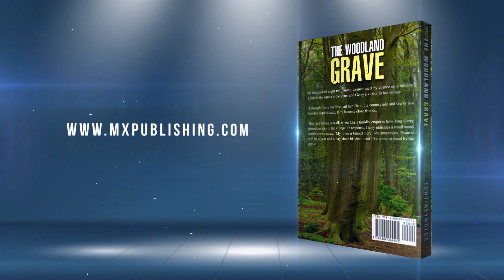The Woodland Grave - A Paranormal Ghost Story